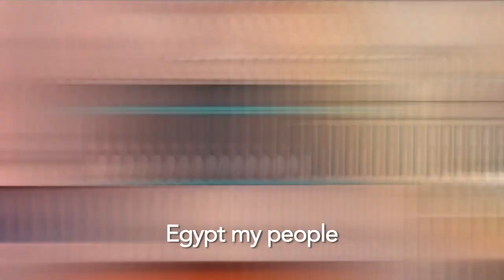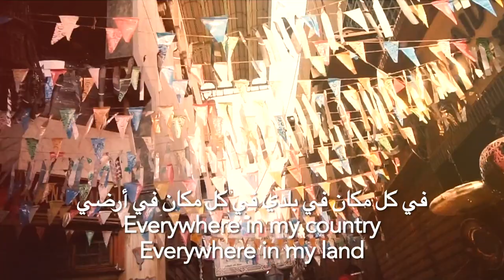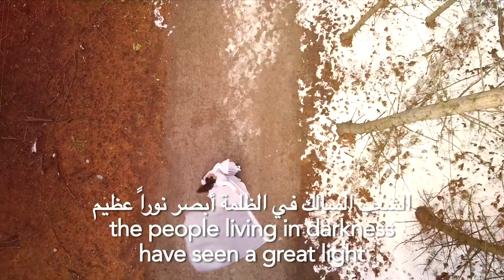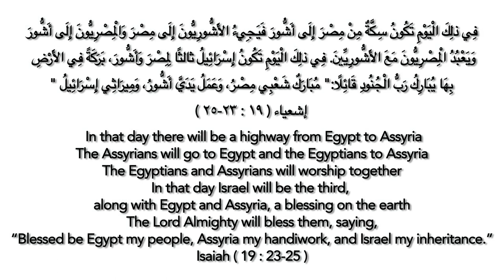The Highway Song - Isaiah 19 (English, Arabic & Hebrew) | السكة _ أشعياء ١٩